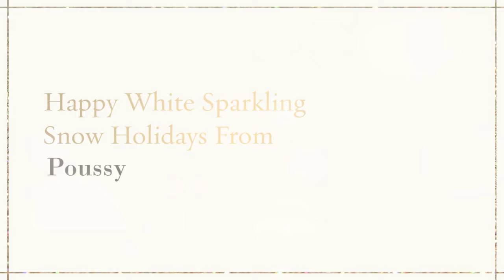Freebies For Cats & Was Garfield A Persian Cat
Don't these eyes desserve coffee?

Happy Be Humble Day y'all!

Did you know? Be Humble Day is being observed today!

Don't See the Coffee yet...

Having some winter fun, coffee table stories, Garfield shock & Bedrest...

My Own Freeby stuff:

Learn how I Poussy found out about today's Free Goodies!

1. This is not free, but it teaches you how to get free stuff for us cats and dogs!

and

2. Pet Survival Care! What to do with your dog, cat, horse, etc. when disaster strikes...good read especially in scary times like these days...

Good stuff!

Where was I?  Ah yes, Wednesday!

So.

Yes.

It’s Wednesday.

Wow.

Before everything else, I need you to sit down and embrace….

THIS! Paradise.

That picture is a bona-fide image direct from Heaven, and included a chorus of sweetly-sounding angels singing their praise in the background.

In other words, I actually had REAL coffee with lots of cream for the very first time in my life!

It was sublime.

It brought to mind a comforting warmth from the bosom of a loving civilization…..

… as noted by my mom’s reaction:

See Poussy discovering gourmet coffee for the very first time!

How cute mom is...

And this then happened...

At the Hotel's Breakfast table...

we were actually judged by an elderly couple that looked at Mom, Dad and then at me! Horror!

Some folks have obviously never seen an Asian type kitten with a flat doll type face and a flat nose!

Was Garfield A Persian Cat?

This one really hit me hard in my doll face cauze one of em pronounced the word "Garfield" as they passed by our table! Woooow...hold your horses, guys!

What a faux pas! Garfield is red and I am white so they are either color blind or totally on caffeine! Who would confuse Poussy Paws with a cartoon character whose main passions are sleeping and eating?

They gave me that last unappreciative look and I was sure that in their minds they played with a thought like this or a similar one: "Was Garfield a Persian cat!"

Bah Humbug! Nope, Garfield was not a persian cat cauze I Googled it to be sure. Here is what I found out in case I need to defend myself again:

Garfield, with his orange coat and distinct black stripes, is frequently identified as an Exotic Shorthair. They are identifiable by their pronounced markings and broad faces.

My dad was oblivious to it, and mom son didn’t catch it at all.

Very weird to experience. But nobody messes with my family!

But nobody messes with my family!

But anywhos, yep, came home after a long day of visiting my grandparents and put myself on bedrest! Smart cat paw moves...

… makes a whole lotta sense to me.

Love

Poussy